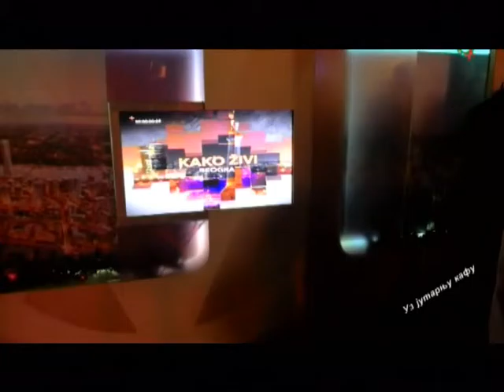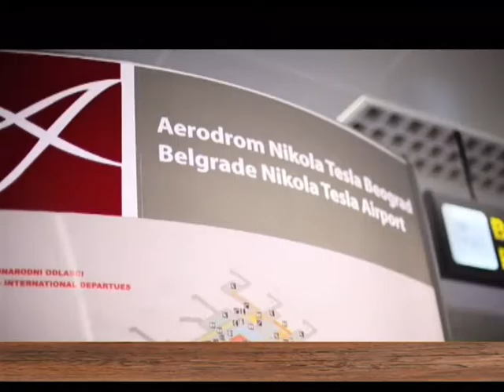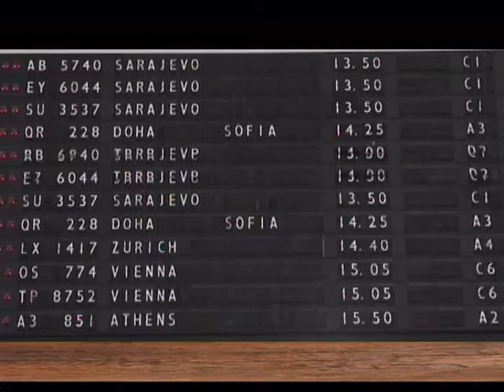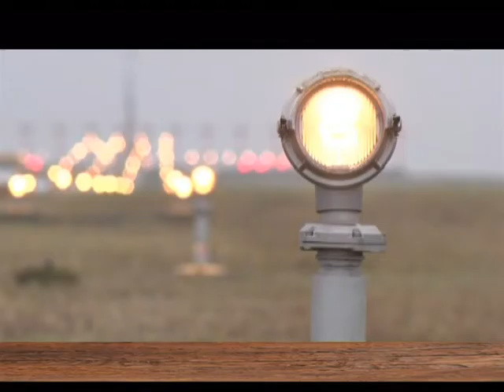EMISIJA UZ JUTARNJU KAFU 29.12.2016. RAŠA RISTIVOJEVIĆ by NENAD PAVLOVIĆ